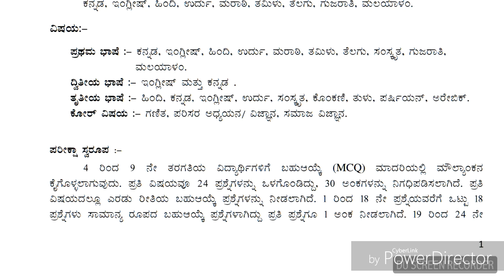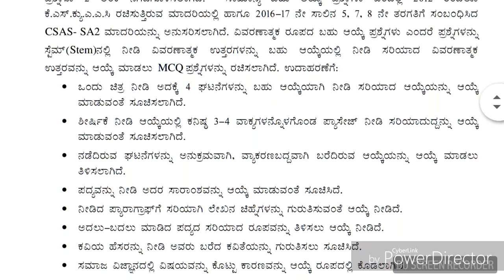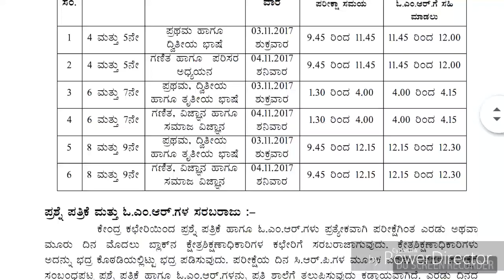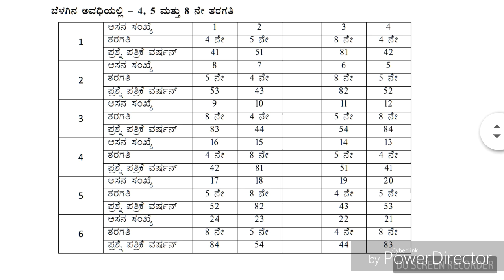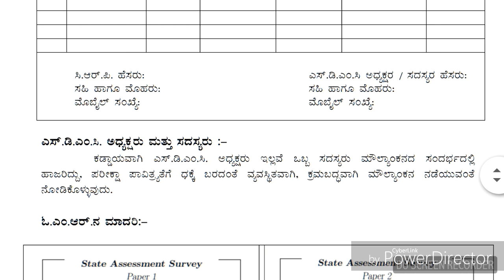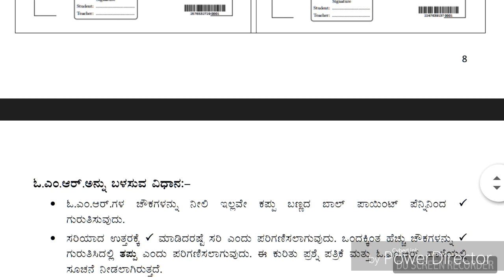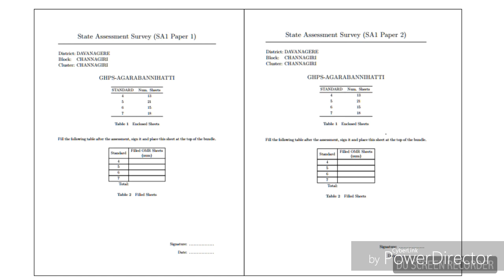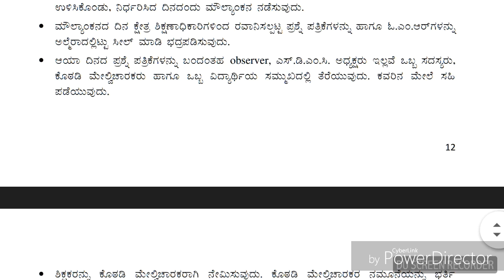CSAS Exam complete Details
Exam time table, seat arrangements, room setting ,paper setting etc ...